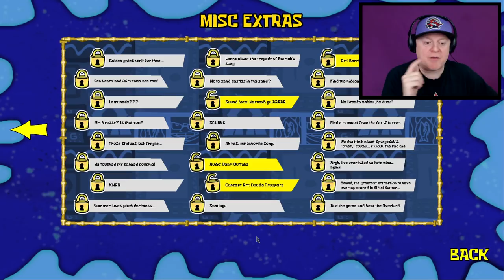ONE CRANKY SQUIRREL | SANDY'S TREEDOME ACED + EXTRAS | PART 2 - AROUND THE CLOCK AT BIKINI BOTTOM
ONE CRANKY SQUIRREL | SANDY'S TREEDOME ACED + EXTRAS | PART 2 - AROUND THE CLOCK AT BIKINI BOTTOM My Streaming Channel - Taste Streaming